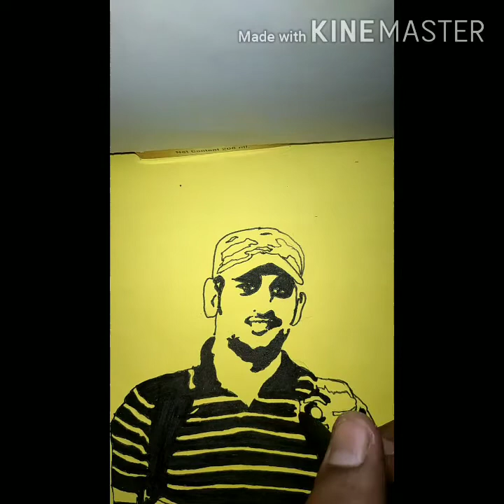How to draw Ms Dhoni Stencil Potrait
How to draw Ms Dhoni stencil